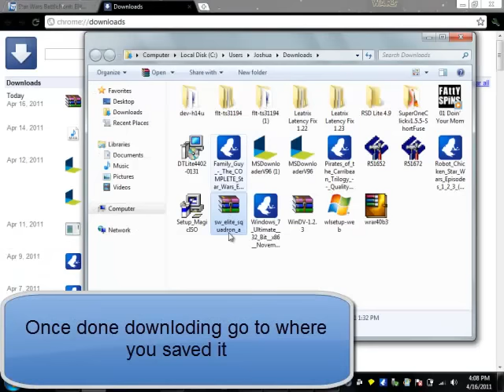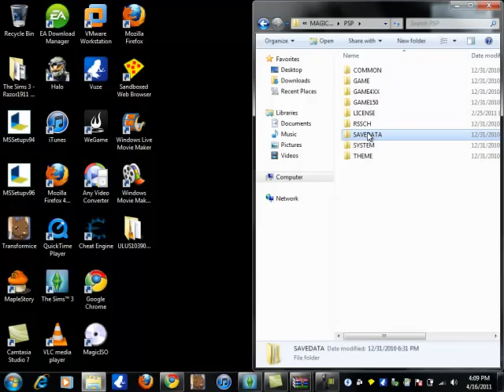Star Wars Battlefront Lightsaber Cheat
2. Download the third one or any you would like.
3. Open the zipped file.
4. Extract to desktop.
5. In psp files go to "PSP" and open it.
6. Go to "SAVED DATA" and drag the file into the "SAVED DATA" it should say this "ULUS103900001".
7. Once you have it on your psp close "USB MODE".
8. Start game and when you load game go to the one that says "Darth Necros".
9. Then go to multiplayer and sign in to your account or go to instant action either one.
10. Change controls to your liking and once done join any game or make one and there you should have this in your Loadouts.

Loadout 1: Red lightsaber, lightsaber throw, force lightning, force push, regenerate, health level3, speed level3, and capture level 3.

Loadout 2: Rocket launcher, Explosive Blaster Pistol, Cluster Grenades, Health level 1, and Speed Level 3.

Loadout 3: Blaster Rifle, Turbolaser Strike, Wrist Rocket, Jet Pack, Regenerate, Health Level 3, Speed Level 3, And Capture Level 3.